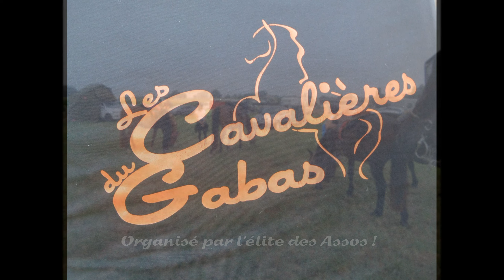Equilandes 2022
Radonnée sur 2 jours à Miarmont sensacq 40 Landes